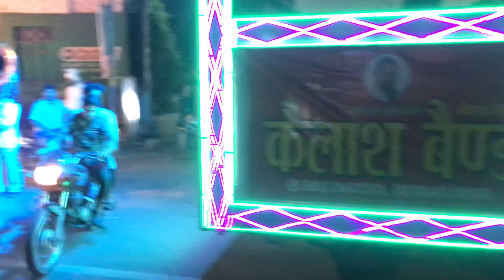Kailash band Gwalior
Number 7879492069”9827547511